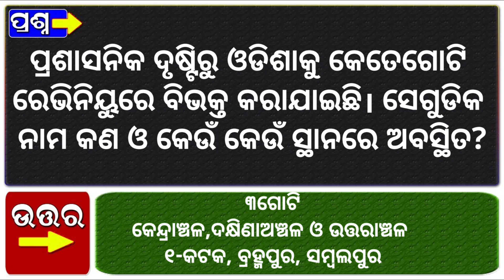Odia Dhaga Dhamali IAS Questions | Clever Q & Ans | Odia Dhaga katha | Odia Gk |Odisha Education 360